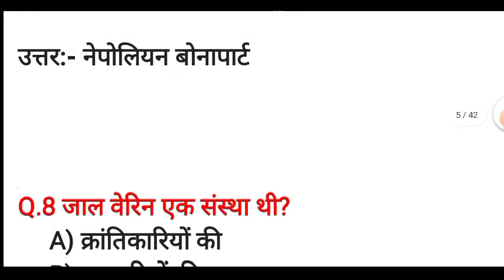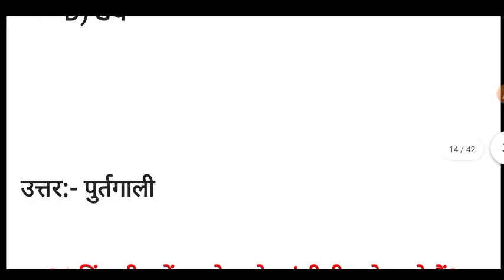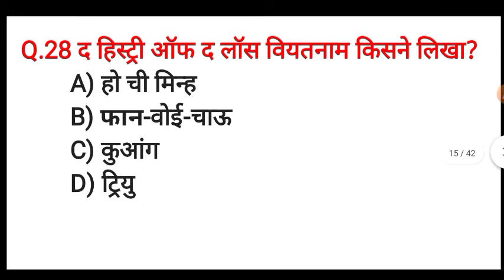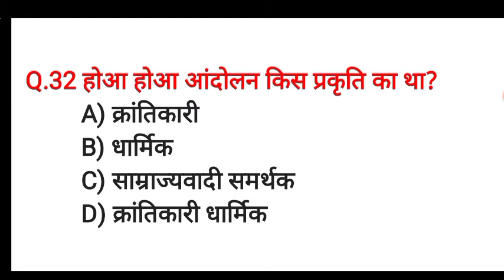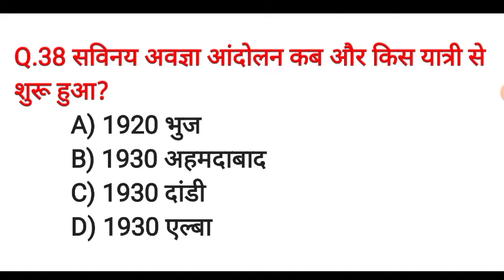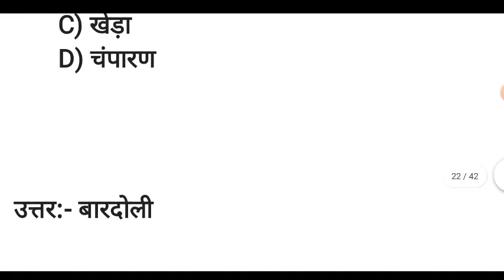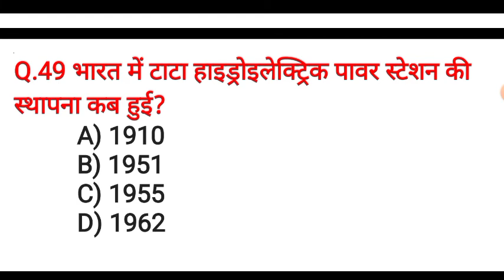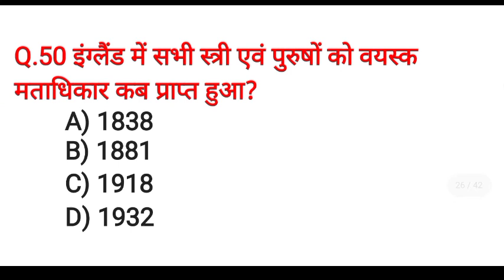Bihar board class 10th social science objective question 2022 || class 10th history (itihas)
bseb class 10th itihas ka vvi objective question || class 10th social science vvi objective question

class 10th social science vvi subjective question 2021
class 10th social science vvi subjective question
class 10th social science vvi objective question answers
BSEB class 10th social science vvi objective question 2021
10th class objective question multiple choice question
10th class multiple choice questions
class 10th social science objective
class 10 social science MCQ question
class 10th social science MCQ in Hindi
class 10 social science MCQ term 1
class 10th social science MCQ sample paper
class 10th social science history chapter 1
class 10th social science paper trimasik
class 10th social science sample paper
class 10th social science paper 2021
10th social science answer key
10th SST worksheet 47
class 10th SST answer
class 10th SST geography chapter 1
class 10th SST geography chapter 2
class 10th SST geography chapter 3
class 10th SST geography chapter 5
class 10th SST sample paper
10 science chapter 1
Bihar board class 10th history chapter 1 objective question
Bihar board class 10th history chapter 2 objective question
Bihar board class 10th history chapter 3 important objective question
Bihar board class 10th itihas chapter 5 important objective question
class 10th itihas bhugol chapter 1 important objective question
Bihar board class 10th history chapter 1 question answer
Bihar board class 10 samajik vigyan important objective question
board class 10th history chapter 3 question answer
Bihar board class 10th Hindi question 2022
class 10th social science model paper in Hindi